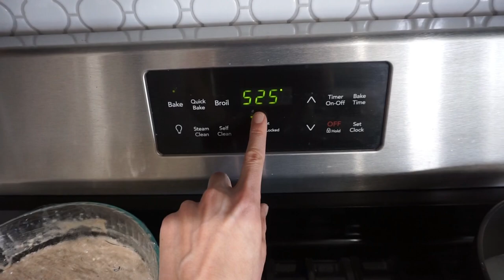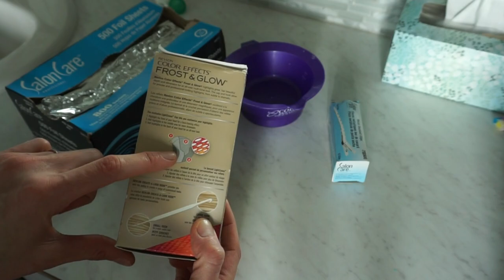DIY Home Projects | DIY Planter Box + Painting + Cut/Dye Hair + Bread Recipe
Today we are tackling lots of DIY Home Projects! Yay! I have lots to share with you and hopefully it'll encourage you to tackle a few yourself around the house + I'm highlighting my hair & sharing an easy no knead bread recipe! 3c Flour + 2c hot water + 3/4tsp salt + 1/4 tsp rapid yeast.

Arteza Art Supplies use mommafromscratch1 for 10%off
My Vacuum
Waffle Maker
Dutch oven Enameled

♡🌻I hope you are inspired and motivated to unleash your creativity on a budget in all things home and lifestyle!  ♡ God Bless!